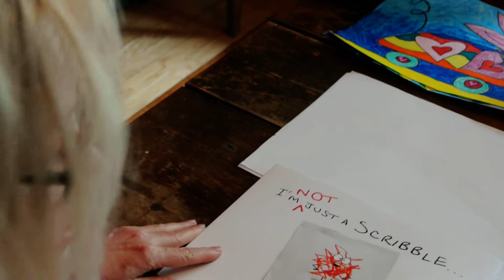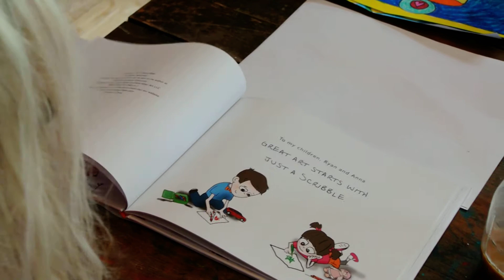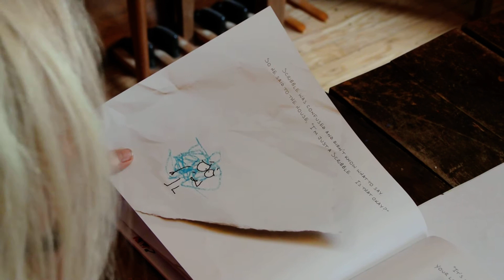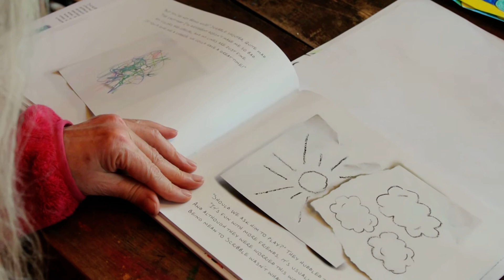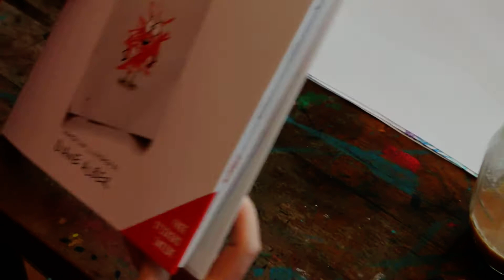Art with Ms. Kate/I'm Not Just a Scribble by Diane Alber May 21, 2020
Today for our Art at Home lesson we read I'm Not Just a Scribble. by Diane Alber. Then we make art work with scribbles:) So much fun! I miss you all...
love, Ms. Kate